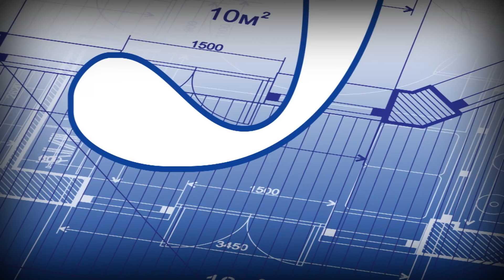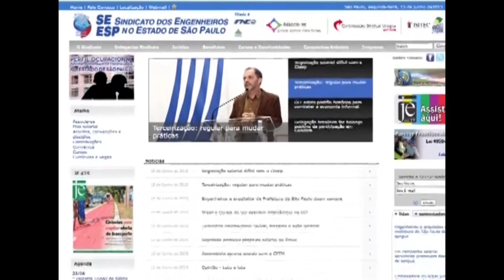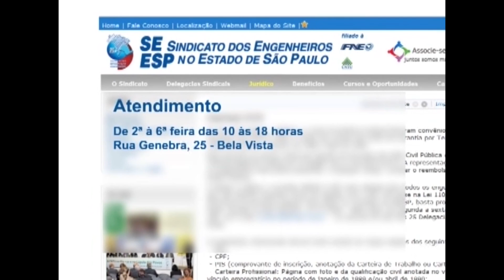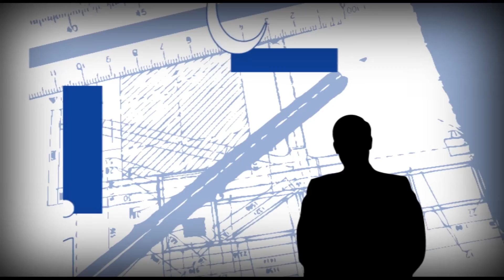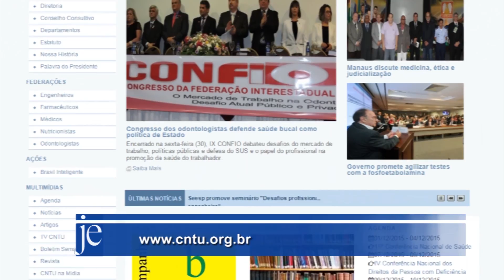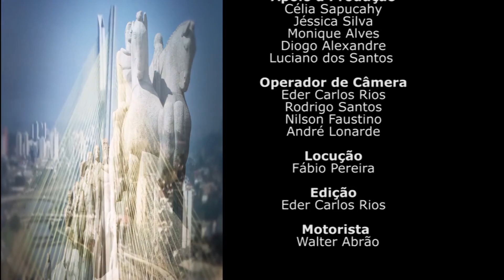Jornal do Engenheiro na TV - 9 de novembro de 2015